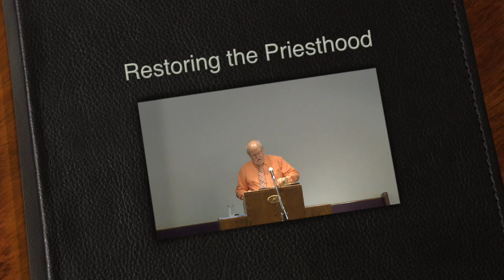2019 05 08 1900 Restoring the Priesthood